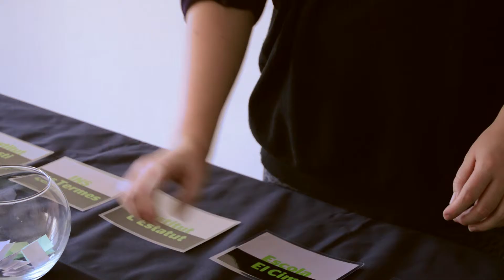III Edició. Sorteig d'equips - Lliga de debat secundària i Batxillerat 2016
La III Lliga de Debat de Secundaria i Batxillerat de la UAB, organitzada per la Xarxa Vives i la Unitat de Dinamització Comunitària, va tenir lloc els passats 18, 19 i 20 de febrer. Es van enfrontar cinc instituts de la província de Barcelona al llarg de tres intenses jornades al voltant de la pregunta: Internet ens fa més lliures? L’equip de 4rt d’ESO provinent de l’Escola El CIM, de Terrassa va ser el guanyador de la competició. Aquest equip, format per Anna Serrano, Nuria Odena, Jaume Gion i Julia Solanas.